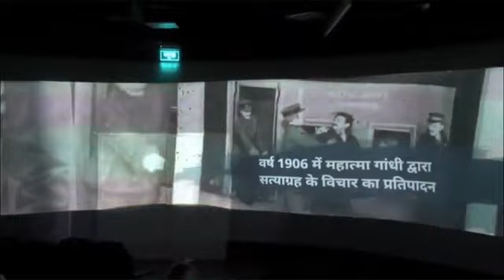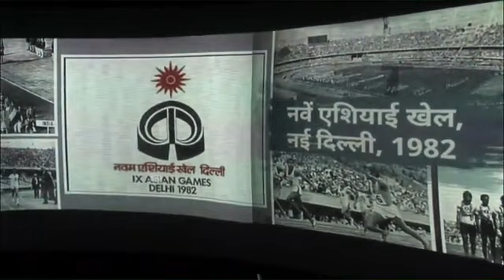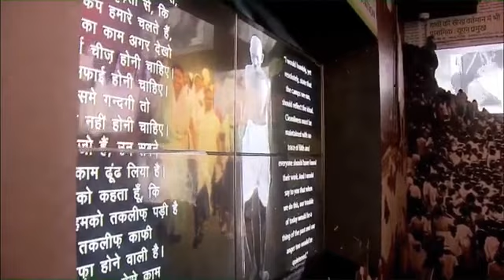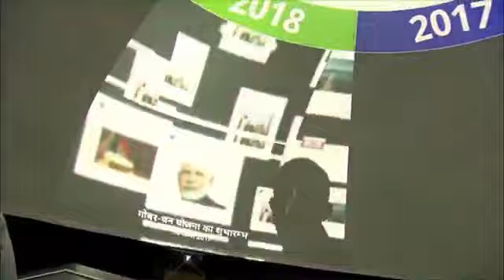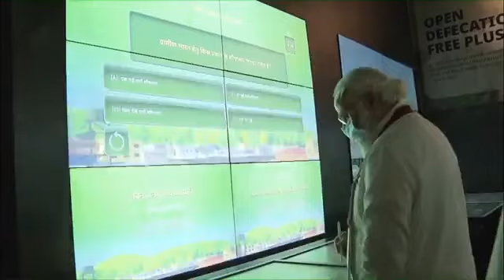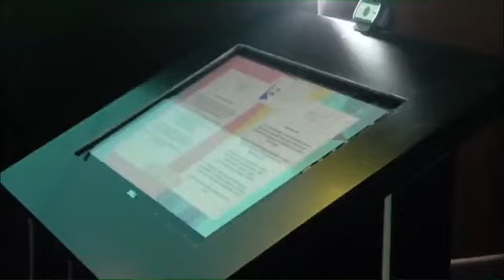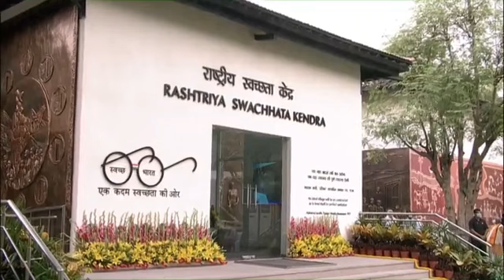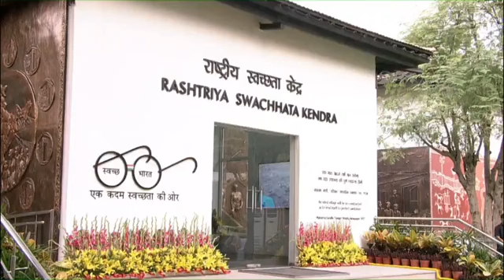PM Modi inaugurates Rashtriya Swachhata Kendra via Video Conferencing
LIVE: PM Modi inaugurates Rashtriya Swachhata Kendra via Video Conferencing.